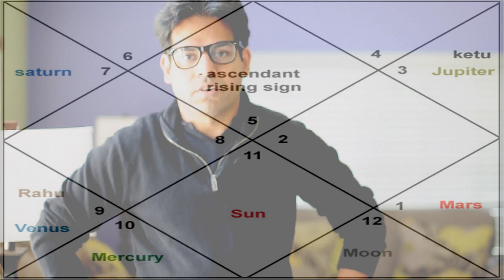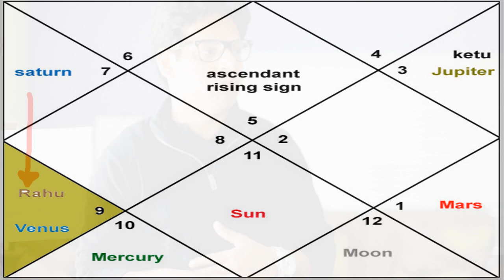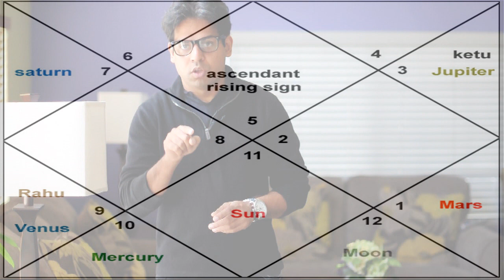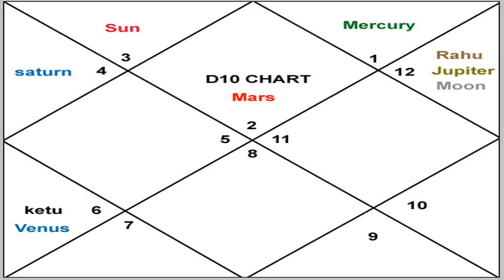Steve Jobs Bio Horoscope